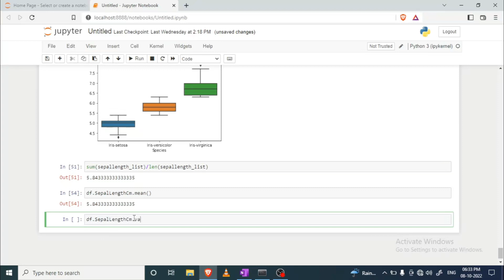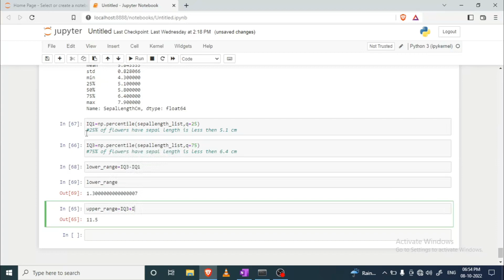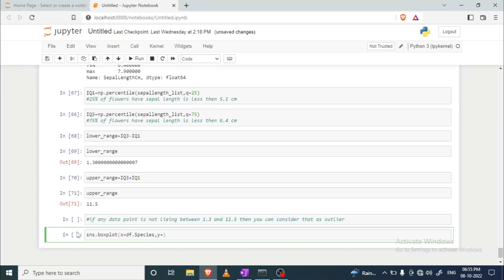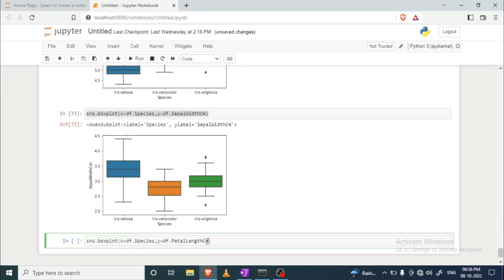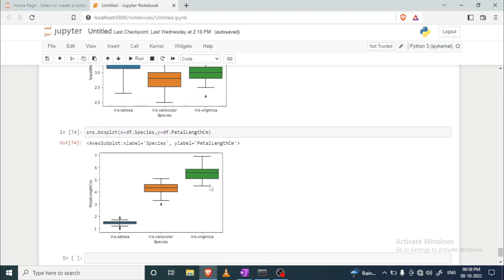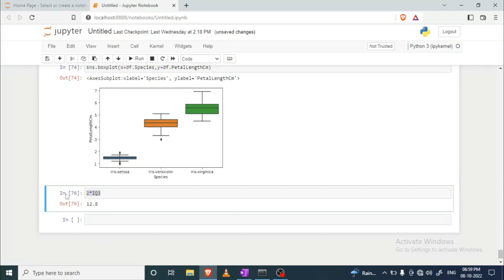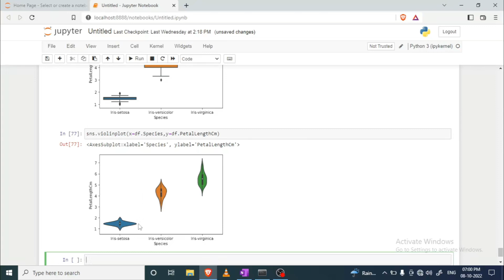Exploratory Data analysis | Part 4 | Standard deviation | Median | Quartile | Percentile | Outlier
Hey Guys,
My name is Rutvik and I am the AI professional Engineer certified by IBM. I have designed the playlist for exploratory data analysis .

In this playlist, you will explore Statistics , Graphs, Pandas Tutorial, Numpy Tutorial and also about matplotlib and seaborn.

Outcome:
After watching the whole playlist, you will be able to analysis any kind of data and also know which method at which scenario ,you can use.

Queries are solved:
1. What is the use of variance, std and median in Data science?
2.What is the use of CDF?
3. How can we visualize Box plot?
4.How can we detect outliers using gaussian distribution and box plot?

One of the laptop that recommend to use for Deep learning projects and creating videos like me and also if you want to play high quality game then go for this link

One of the best mic to making a videos like this